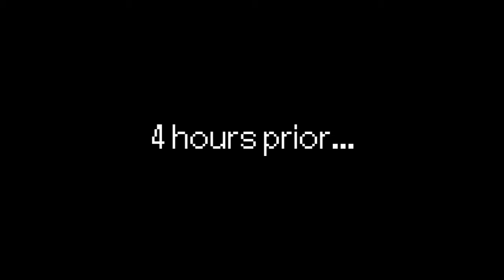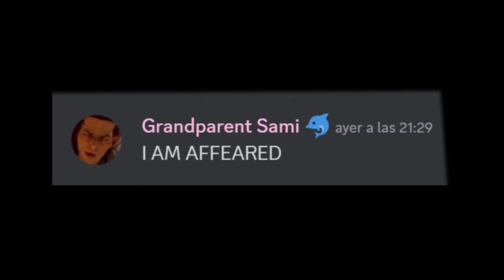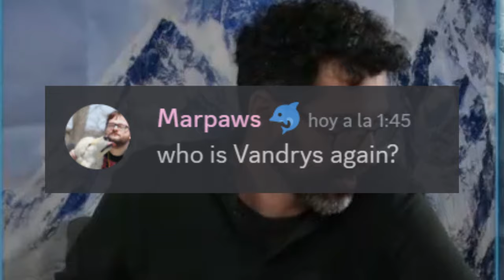THE Ice-Vandys ANIMATIC I LOA SHITPOST I TW LOUD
So. Icebound and chickens, ah?